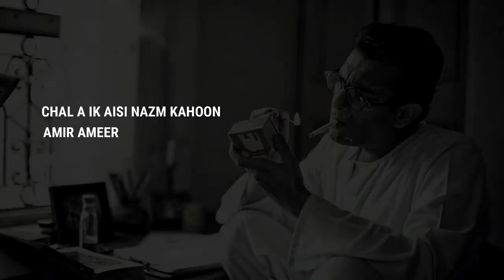sad potery ishq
ishq ho to asa ho   A to Z chennal